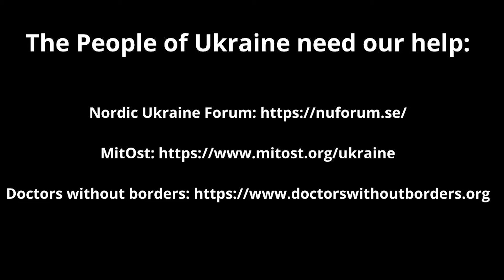War In Ukraine - 31 Days In (Demonstration In Stockholm)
The strong winds led to audio problems and I focused more on images for this video.
The Ukrainian national anthem at the end of the video was sung by 7 year old Amelia Anisovych who became famous by singing for people in a bomb shelter. Amelia is safe now and in Poland.
This video is dedicated to Kateryna Diachenko. She was 11 years old and competed already all over Ukraine as a sport gymnast. Kateryna was murdered by Russian soldiers in Mariupol.